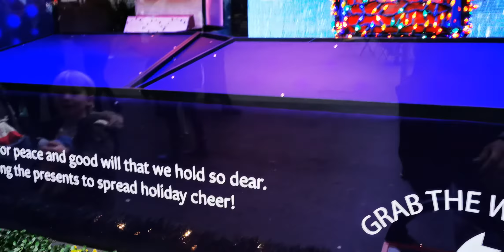Ventanas con motivos de navidad de la tienda Macy's.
Estas ventanas son un atractivo para todos los turistas que visitan la ciudad de Nueva York en esta época navideña.